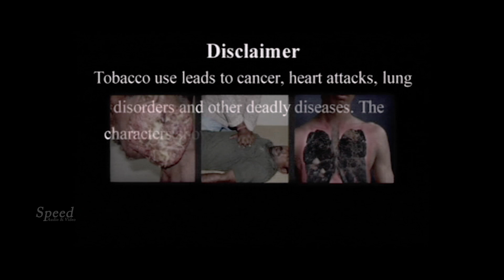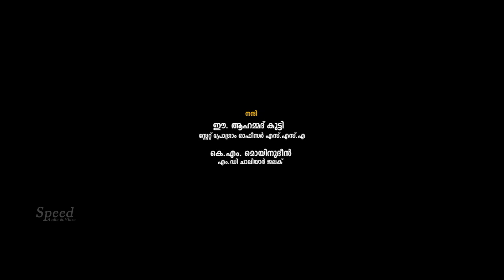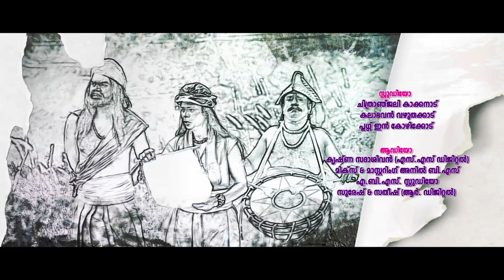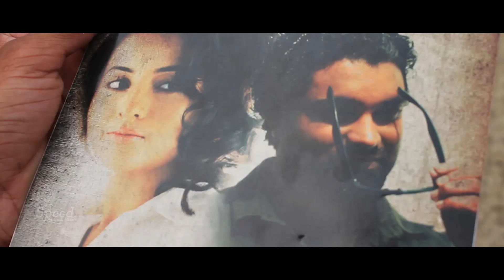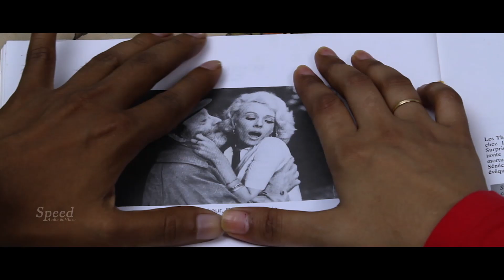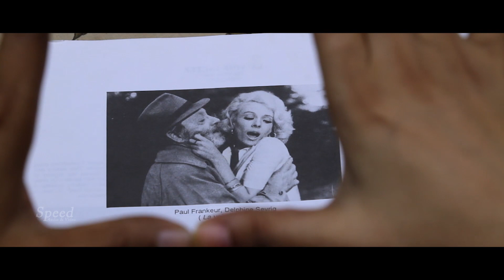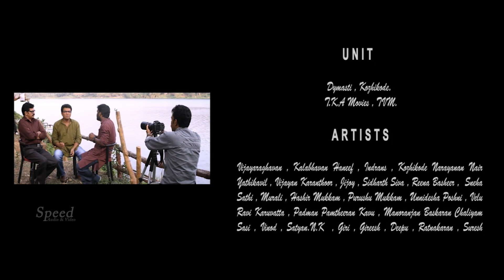You Can Do Malayalam Full Movie